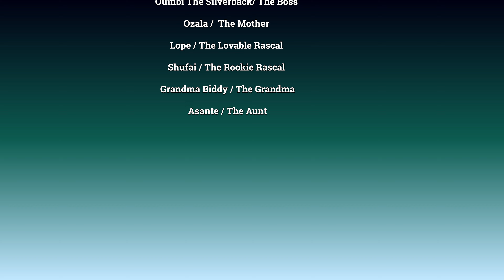Silverback Back To His Old Charging Self After Hay Fever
Silverback Oumbi from the Twycross zoo in England is all back to his old self. No more hayfever ( Last video of Oumbi). The pollen count has gone down after a few showers. It looks like he wants to make up for lost time and has little charges throughout the day.
He's coming out for his lunch, closely followed by Biddy. The two boys playing by the hut. He picks up some salad leaves and then charges in the other direction. Grandma Biddy sitting in the grass. Another little charge for the Silverback and hitting the climbing frame. A grunt at his mate Ozala, but nothing happens.
A bit later Oumbi is outside again and walking behind the hut with Ozala eating on the other side. When she sees Oumbi coming round, she moves away. Oumbi follows, sees her has a little muscle twitch in his leg but decides against charging again.
Inside, he's positioned himself so that he's ready to charge if needed. When he does charge I believe it's towards Asante, but nothing happens. Just Oumbi probably wanting to feel like the boss again after his hayfever episode and feeling a little weak.